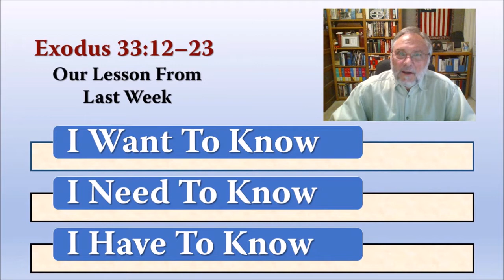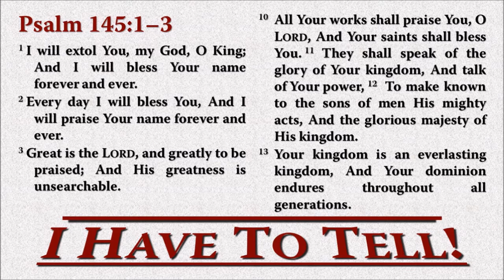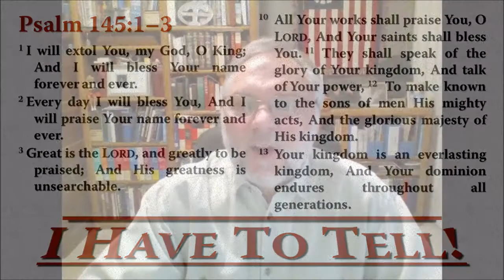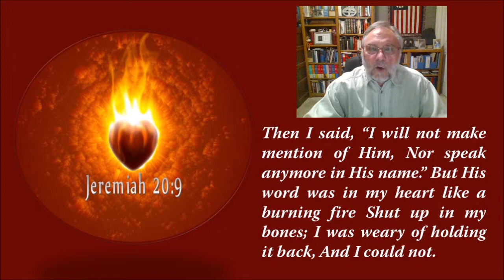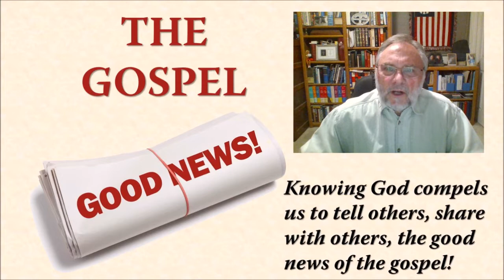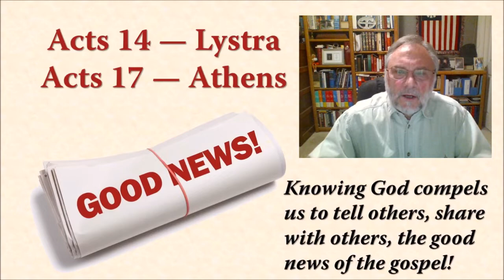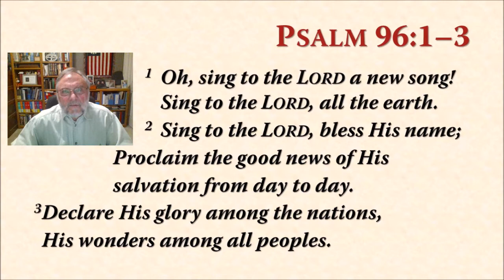Awesome God 02 April 1, 2020